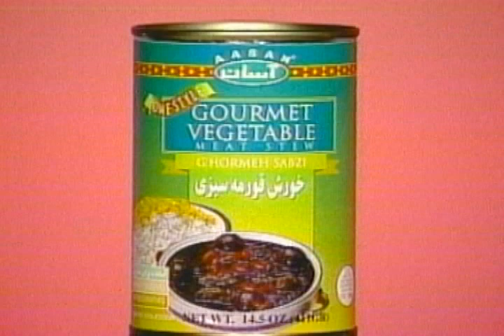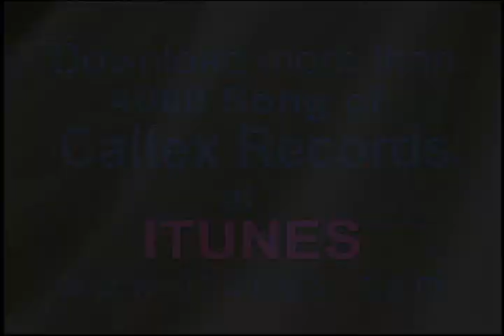Tanin TV Show | شو تلویزیونی طنین